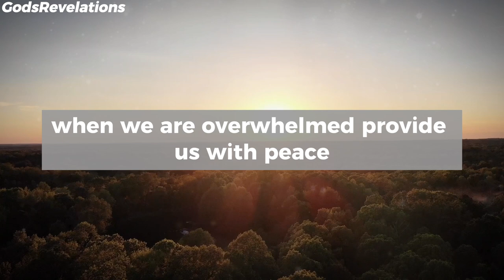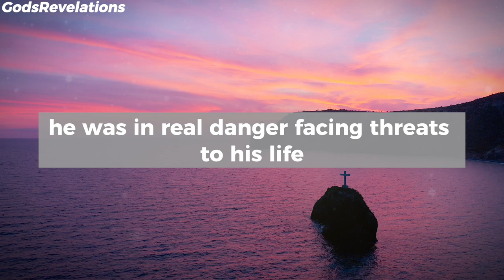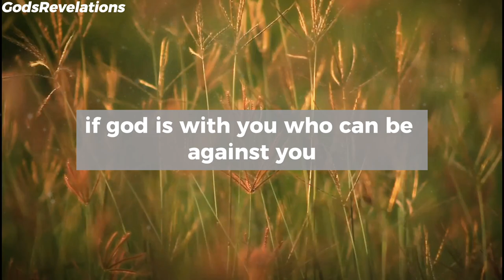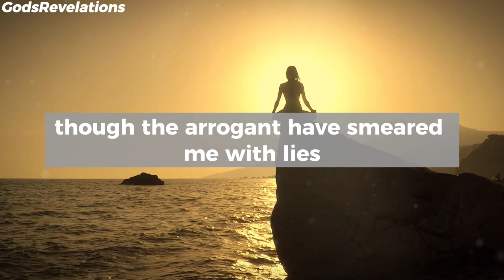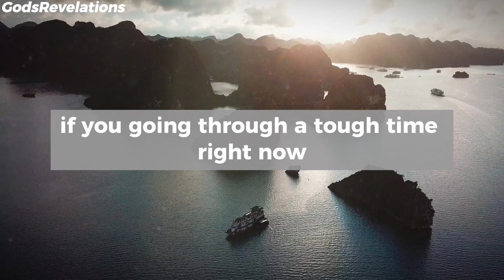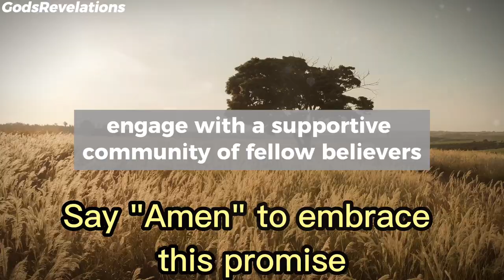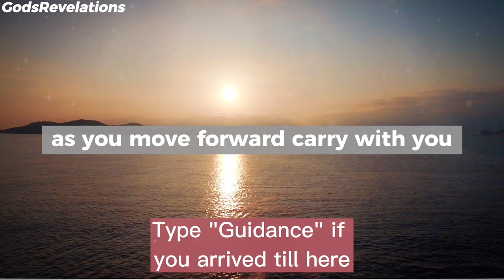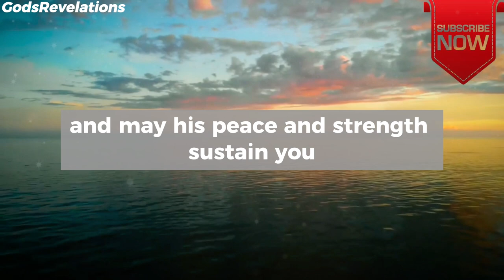God's Revelations - Believe in God’s Timing, Even When It’s Hard to See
God's Revelations - Prayer Believe in God’s Timing, Even When It’s Hard to See

godsrevelations